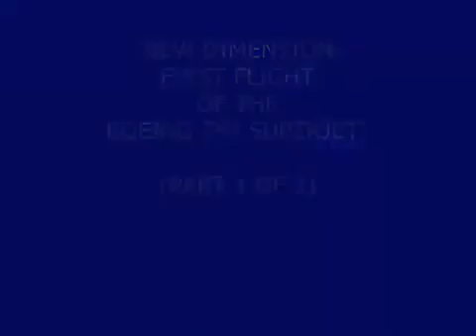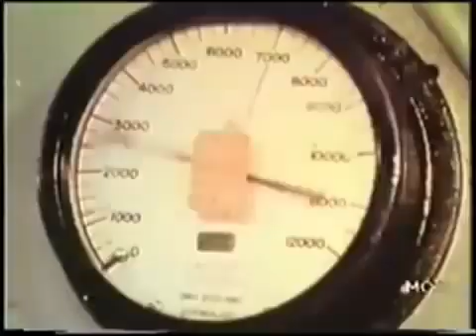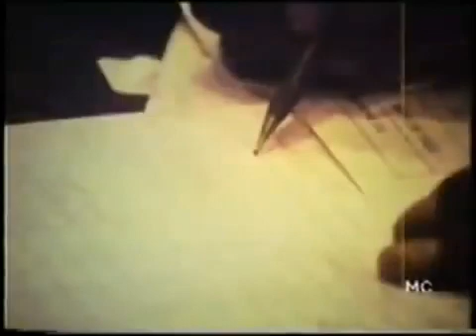Primeiro voo do Boeing 747-100 - Parte 1 de 2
No dia 9 de fevereiro de 1969, o Boeing 747 realiza seu primeiro voo tornando a data uma das mais importantes da história da aviação.